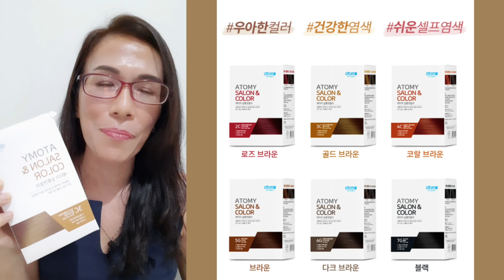CAT WARNA RAMBUT DIY DENGAN ATOMY SALON & HAIR COLOR